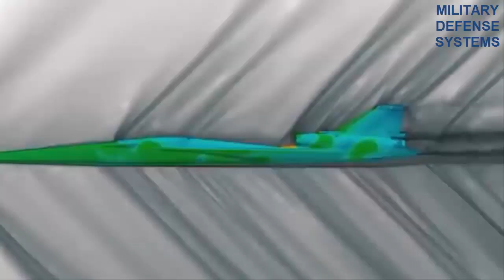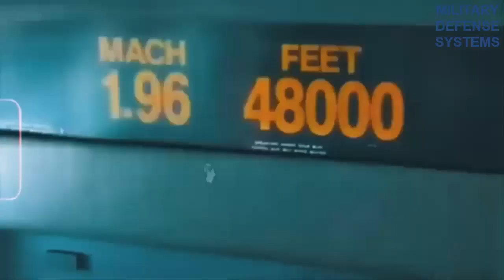U S Hypersonic Fighter Plane Reaches Light Speed Finally Tested!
In a groundbreaking leap for aerospace technology, the United States has unveiled a new hypersonic fighter plane capable of reaching near-light speed, marking a historic moment in both defense and space travel capabilities. The advanced aircraft, dubbed the "LightStrike X", is the first of its kind to operate at such unprecedented speeds, transforming the future of aerial warfare and exploration.

Pushing the Boundaries of Physics
The LightStrike X is built on cutting-edge innovations in propulsion systems, utilizing advanced quantum-based energy sources and breakthrough aerodynamics. The U.S. Department of Defense, in collaboration with NASA and leading aerospace companies, confirmed that the fighter has successfully achieved speeds close to 186,000 miles per second—the speed of light—during a series of classified test flights in the Nevada desert.

Dr. Katherine Williams, lead scientist on the project, said:
"This is not just a leap for military technology, but for humanity. LightStrike X harnesses principles of quantum mechanics and Einstein's theory of relativity, once thought impossible in practical aviation."

Military Implications
With its light-speed capabilities, the fighter jet can potentially outmaneuver any known defense systems, making it virtually untouchable. Defense analysts predict that this will revolutionize combat strategy, with the U.S. holding a massive strategic advantage. Its ability to reach targets across the globe in seconds also enhances the U.S.’s rapid response capabilities for both defense and preemptive strikes.